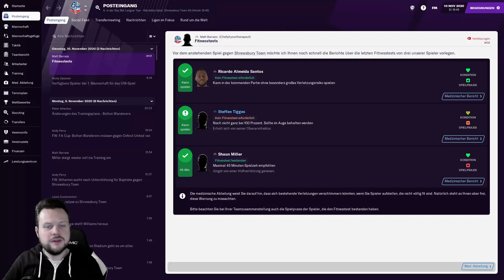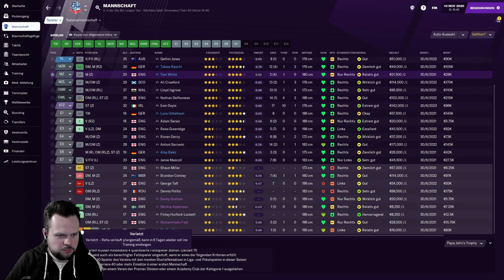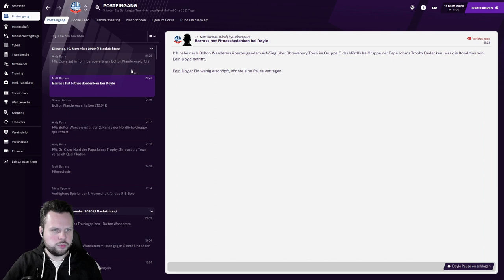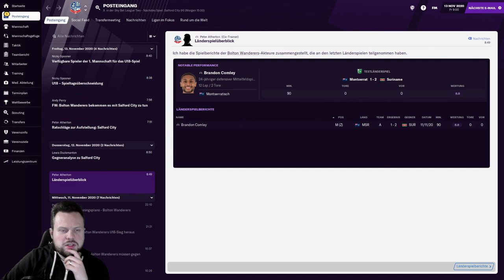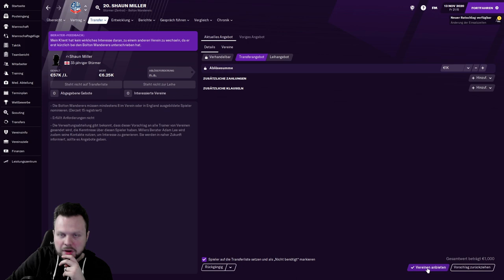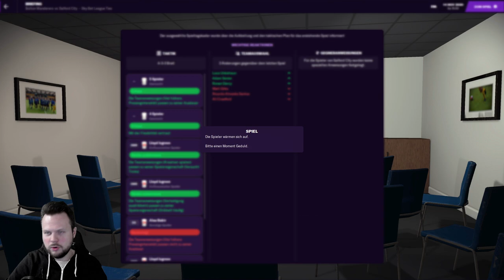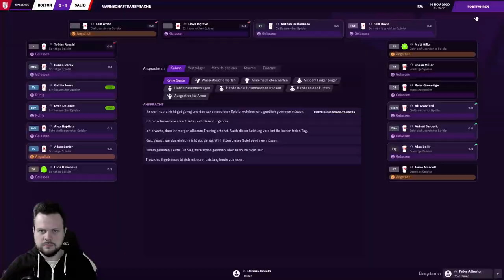FOOTBALL MANAGER 2021 #013 ⚽ SALFORD CITY UND SHREWSBURY TOWN ⚽ Let´s Play FM 2021 [ Deutsch ]